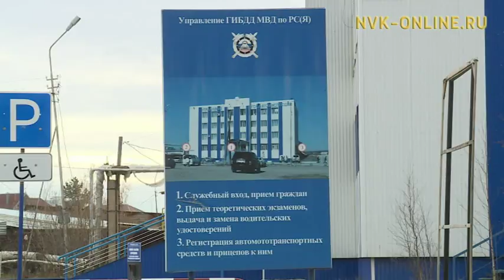Автомобиль провалился под лед в Якутии? Как идет обустройство ледовой переправы?